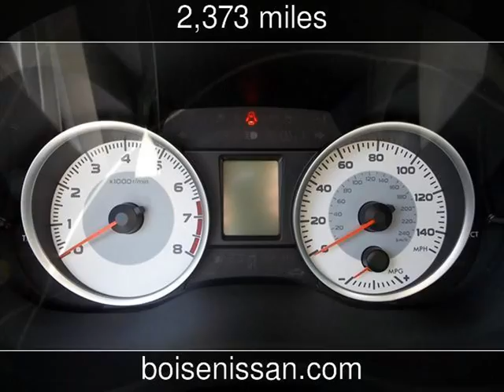2013 Subaru Impreza Used Cars - Boise,Idaho - 2013-04-24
See more details about this used car This 2013 Subaru Impreza with 2,373 miles is for sale at Boise Nissan.